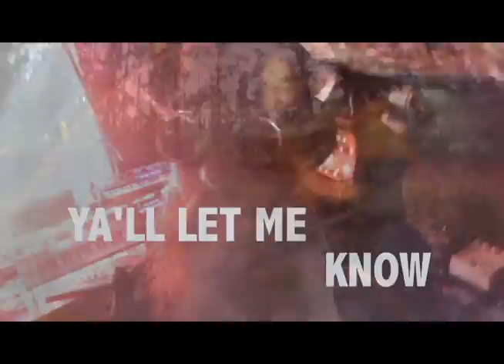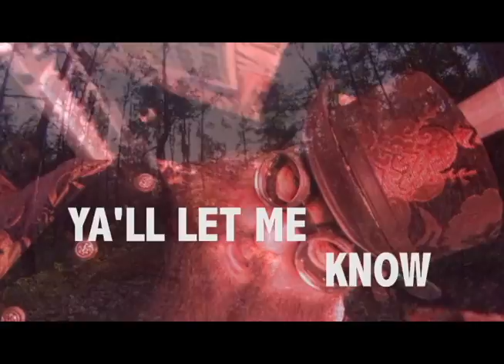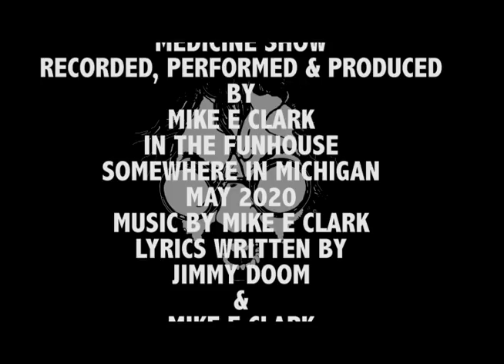MIKE E CLARK - MEDICINE SHOW (VIDEO)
MEDICINE SHOW - RECORDED, PERFORMED & PRODUCED
IN THE FUNHOUSE SOMEWHERE IN MICHIGAN MAY 2020
BY MIKE E CLARK
LYRICS WRITTEN BY
JIMMY DOOM & MIKE E CLARK
REAL BEAT MUSIC BMI/SMERDISH MUSIC ASCAP
VIDEO FILMED & EDITED BY MIKE E CLARK
JUNE 2020